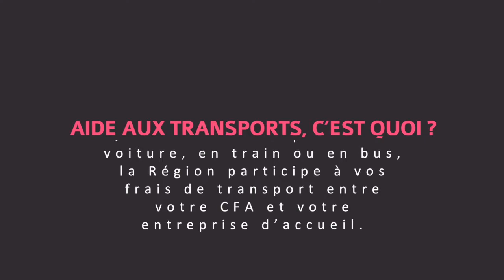Aide aux Transports des Apprenti-e-s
Que vous vous déplaciez en voiture, en train ou en bus, la Région Nouvelle-Aquitaine participe à vos frais de transport entre votre CFA et votre entreprise d’accueil.
Pour effectuer une demande d'aide en ligne il vous faut un compte personnel